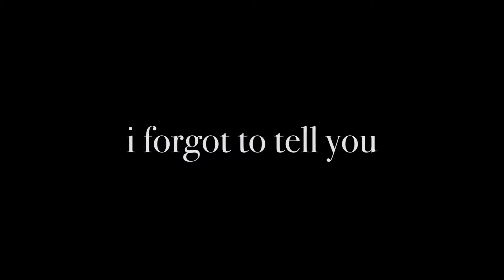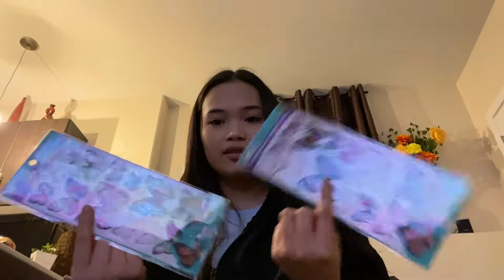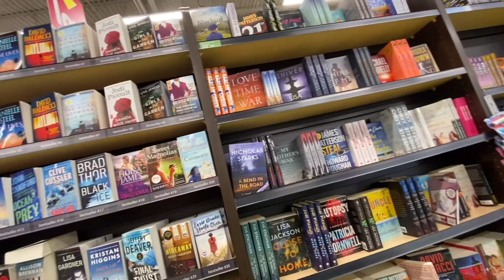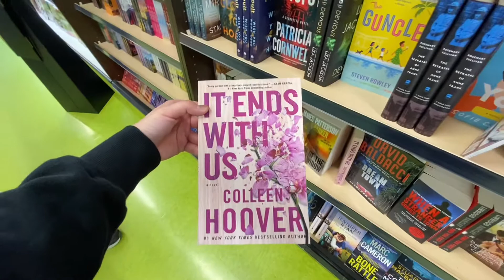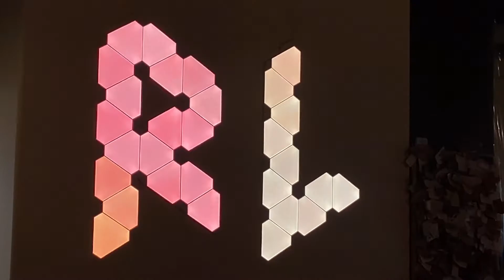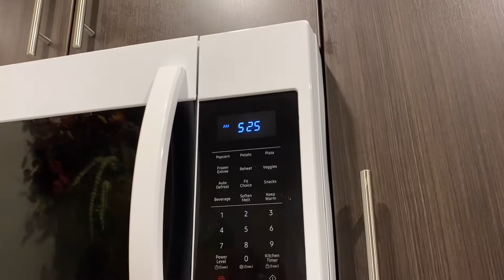spring break vlog: journaling, small hauls hangout, drive, cafe, shopping, fun, etc.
hey everyone! i’ve been trying different kinds of editing and i still don’t know which one i like.
alsoo, it’s finally spring break so here’s a collection of vlogs i took, i hope you guys enjoy it!￼